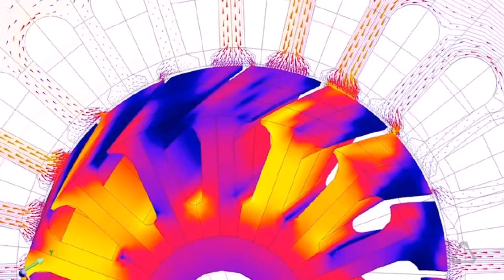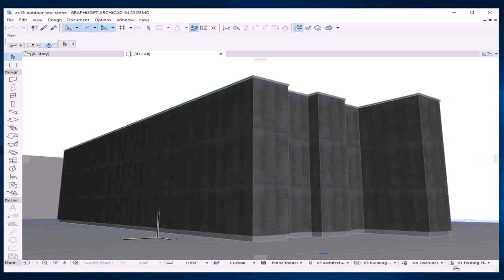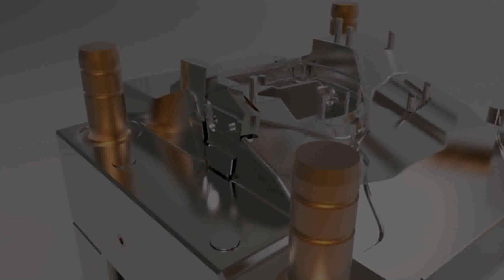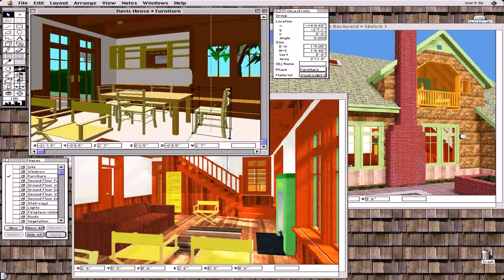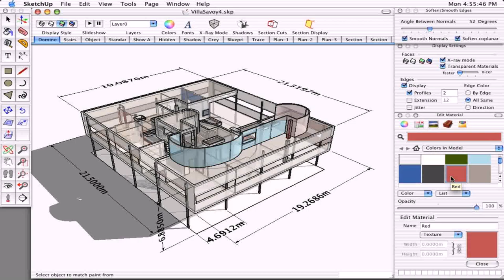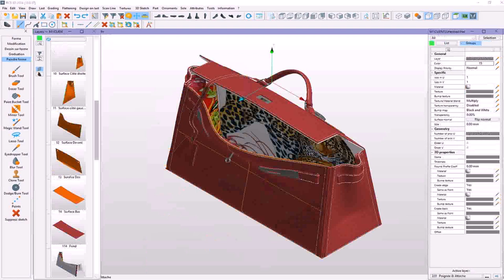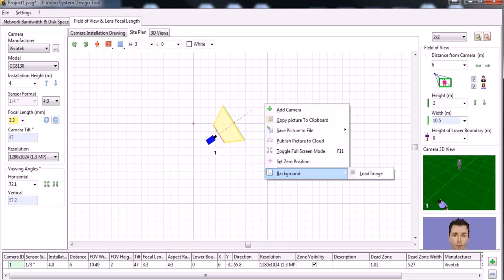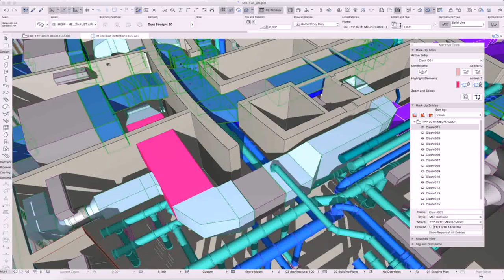Home Design 3d Download Em Portugues Gratis (see description) (see description)